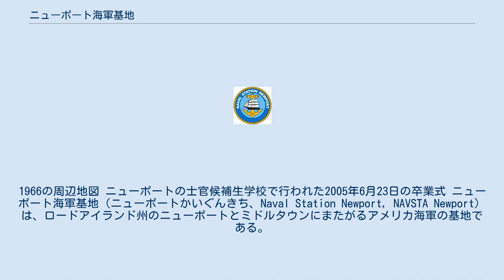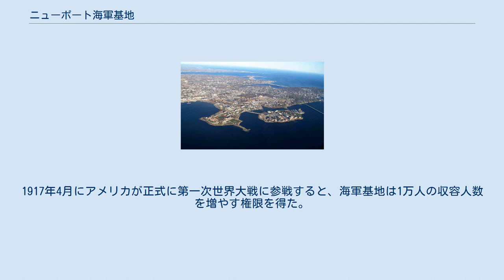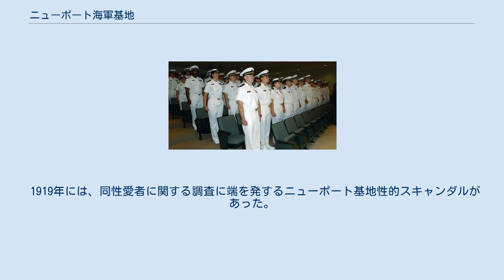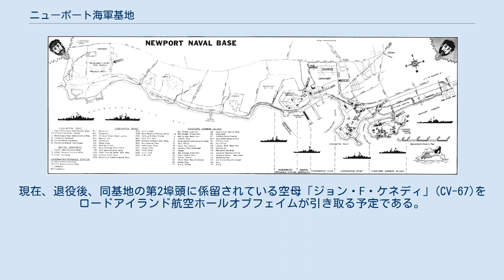ニューポート海軍基地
1966の周辺地図 ニューポートの士官候補生学校で行われた2005年6月23日の卒業式 ニューポート海軍基地（ニューポートかいぐんきち、Naval Station Newport, NAVSTA Newport）は、ロードアイランド州のニューポートとミドルタウンにまたがるアメリカ海軍の基地である。
 ニューポート海軍基地の中には海軍大学校と海軍司法学校がある。
かつては大西洋艦隊巡洋艦駆逐艦部隊(COMCRUDESLANT)の母港だったが、1970年代初頭にノーフォーク海軍基地に移転した。
ニューポート海軍基地では現在、海軍と沿岸警備隊の休止中の船舶を桟橋施設で管理している。
 2005年のBRAC（基地閉鎖再編）では、ニューポート海軍基地は500人以上が増員され、士官候補生学校(OCS)、海軍補給隊学校や陸軍予備軍の一部の部隊を受け入れた。
 ニューポート海軍基地は、入居している司令部や来訪する艦隊の活動を支援するために必要な施設やインフラを提供している。
 海軍訓練所 アメリカ合衆国海軍省が正式にニューポート訓練所を設立したのは1883年のことだが、ロードアイランド州と海軍との関わりは1870年代後半にまでさかのぼる。
同訓練所は、男子年少者に対し、10か月間の教育を行うことを目的としていた。
当初は750人の学生が水上で訓練を受け、1887年には陸上へと完全に移行した。
 南北戦争の間、紛争地に近いメリーランド州アナポリスにある海軍兵学校が一時的にニューポートに移された。
「コンスティチューション」、「サンティー」、「ジョン・アダムス」などの訓練船も、北軍の士官候補生の訓練のためにニューポートに移された。
 ニューポート歴史協会は、次のように書いている。
 1914年に第一次世界大戦が勃発すると、戦争への最初の準備が始まり、訓練所は駐屯地に拡張された。
1916年までに7,215人の兵士が駐留し、ニューポートには、下士官学校、信号学校、病院部隊訓練学校、将校学校、音楽隊学校、消防士学校などが開設された。
1917年4月にアメリカが正式に第一次世界大戦に参戦すると、海軍基地は1万人の収容人数を増やす権限を得た。
仮設の兵舎、食堂、補助施設が、コースターズ島のキャンプ・サドラーと、キャンプ・パーマーと呼ばれる2800人の新兵のためのテント村に作られた。
1917年に兵役特例法が施行されると、毎月平均1万5,000人の男性が訓練を受けるようになり、また、女性は徴兵の対象外であったが、この頃から海軍に入隊するようになった。
これらのことにより、この基地はさらに拡大した。
第一次世界大戦中、ニューポート訓練所は、ここで訓練を受けた何千人もの海軍予備兵や6万5千人の水兵を海に送り出した。
 1919年には、同性愛者に関する調査に端を発するニューポート基地性的スキャンダルがあった。
 本基地は、フィラデルフィアの非活動船保管施設に向けて曳航される前の空母「フォレスタル」や退役した後の「サラトガ」が母港としていた。
 2014年5月8日、Naval Sea Systems Commandは、テキサス州ブラウンズビルのESCO Marine社が「サラトガ」を1セントで買取り解体すると発表した。
現在、退役後、同基地の第2埠頭に係留されている空母「ジョン・F・ケネディ」(CV-67)をロードアイランド航空ホールオブフェイムが引き取る予定である。
 ニューイングランド海軍病院が健康管理施設を提供している。